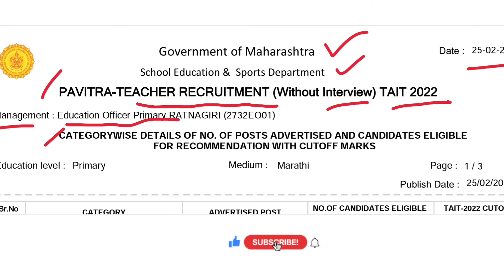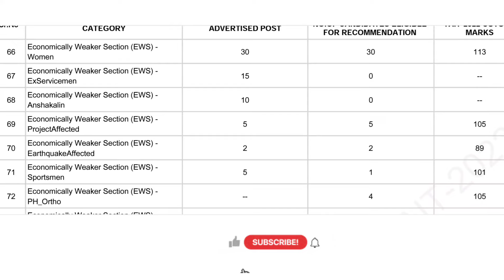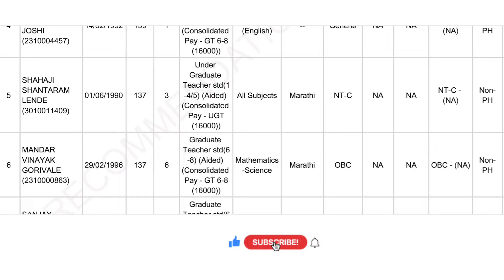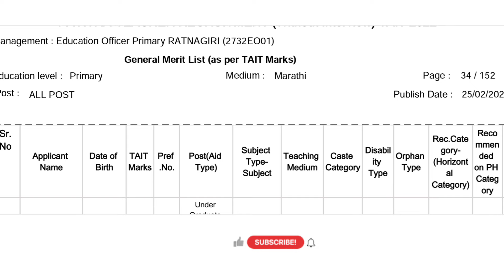शिक्षक भरती मोठा अपडेट || अर्ज केलेल्या विद्यार्थ्यांची विषयानुसार यादी जाहीर || अधिकृत वेबसाईट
शिक्षक भरती मोठा अपडेट || अर्ज केलेल्या विद्यार्थ्यांची विषयानुसार यादी जाहीर || अधिकृत वेबसाईटExam संबंधित सर्व अपडेट साठी टेलिग्राम आणि व्हाट्सअप channelजॉईन करा👇📎👇📎

panvel mahanagar palika question
mpsccurrentaffairs2022